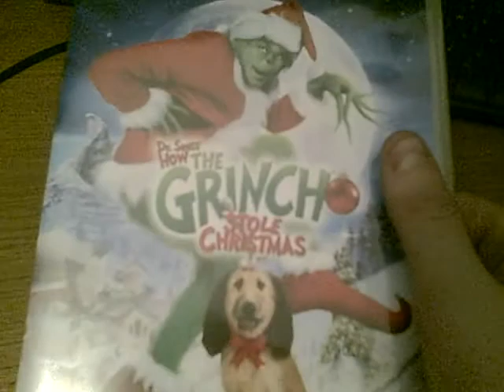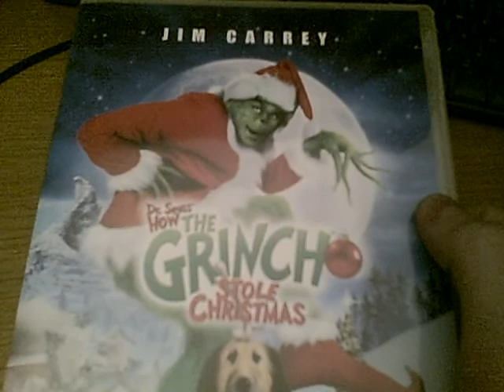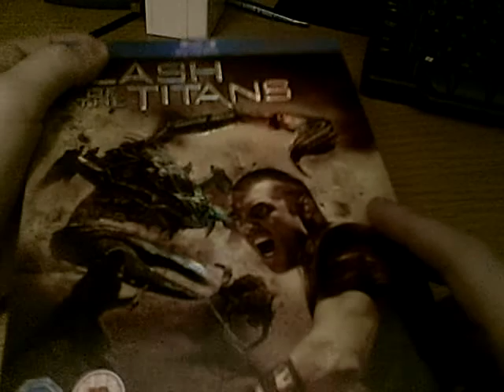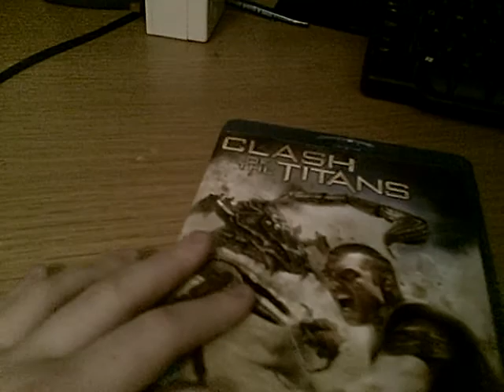Blu ray update #2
i have one dvd and two blu ray titles
dvd:how the grich stole christmas
Blu rays:sherlock holmes (2009) & clash of the titans (2010 remake)